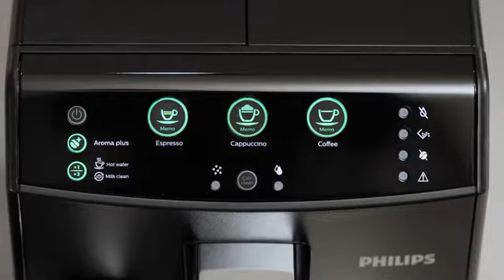Philips 3000 Serie HD8829/01 dialinh.com 0393628828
Máy pha cafe Philips 3000 Serie HD8829/01 được bán bởi shop Địa Linh